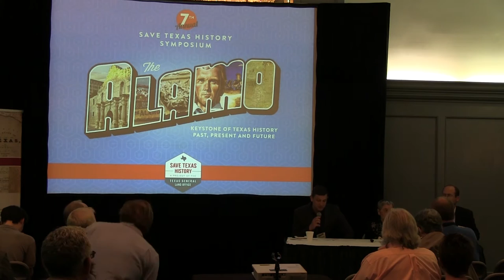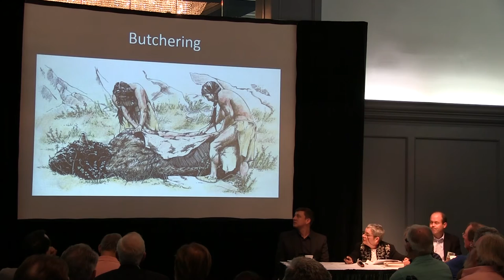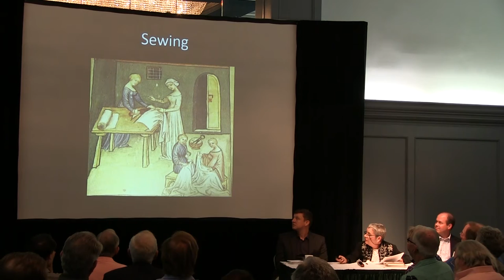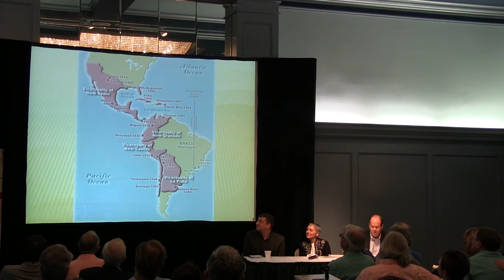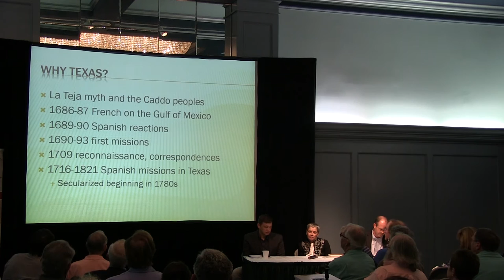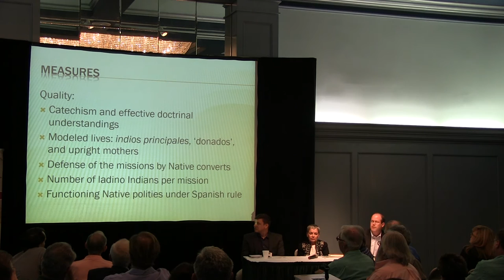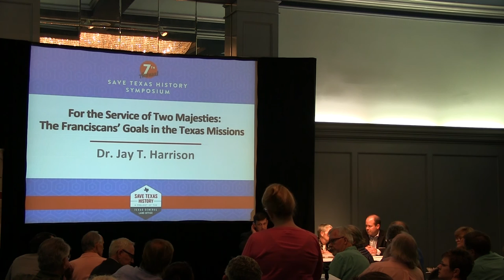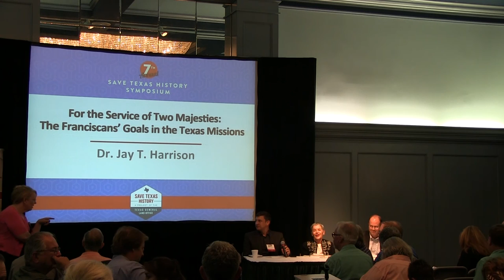Native Americans and Franciscan Missionaries of San Antonio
Dr. Mariah D. Wade and Dr. Jay T. Harrison. Save Texas History Symposium presented by The Texas General Land Office. Saturday, September 17, 2016 at the Menger Hotel in San Antonio.